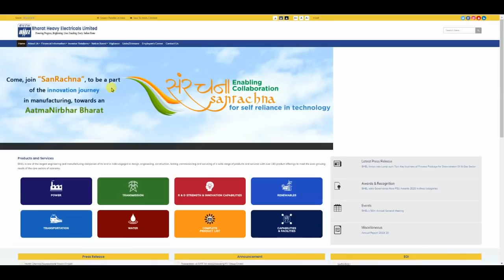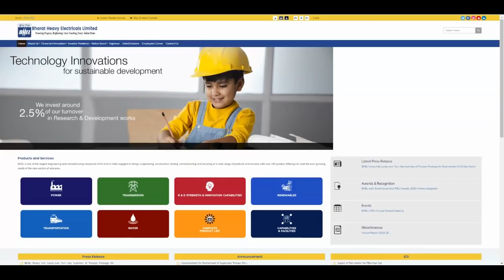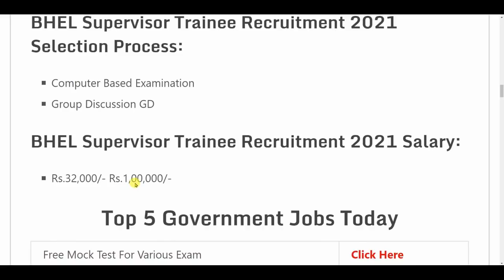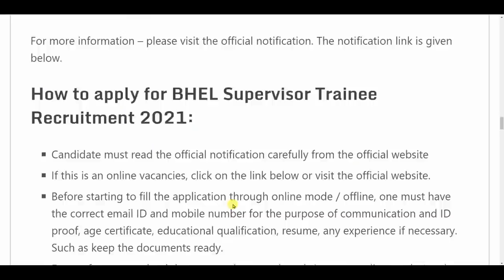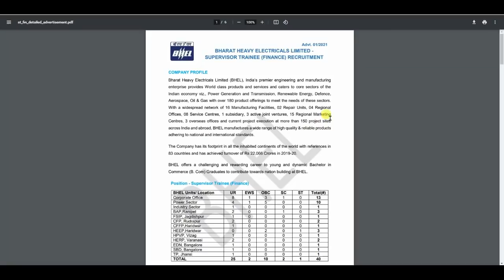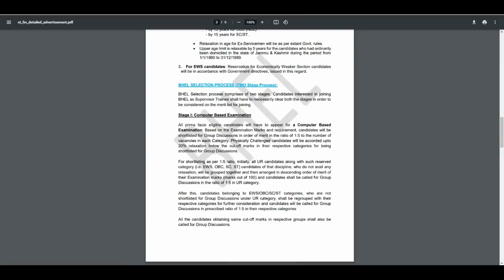BHEL Recruitment 2021 | BHEL Vacancy 2021 | Govt Jobs | Sarkari Naukari